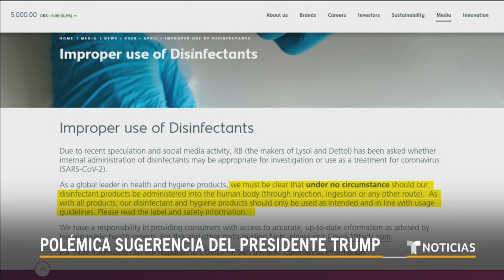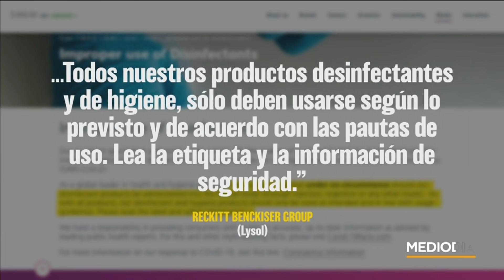Trump sugiere inyectar desinfectantes en pacientes con COVID-19 | Noticias Telemundo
Video oficial de Noticias Telemundo. La idea habría surgido en una conferencia de prensa en la cual se informó acerca de la efectividad de diversos desinfectantes, así como de la luz solar en el coronavirus. Javier Vega nos trae los detalles.